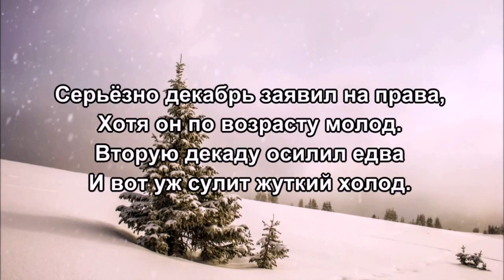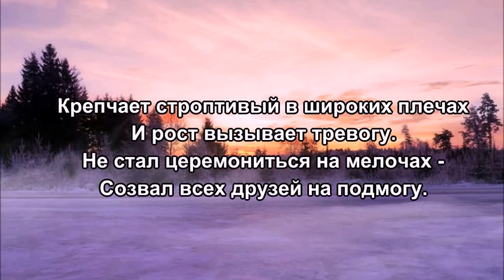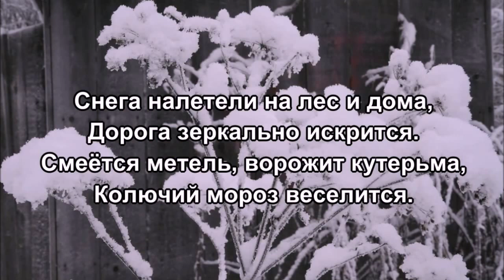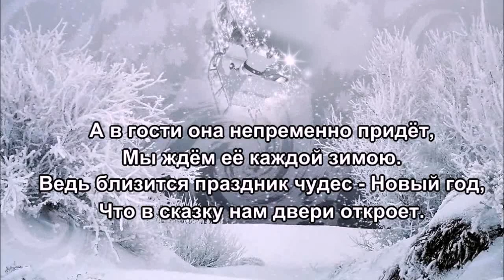«Замороженная сказка» 💢 Стихи Лидии Тагановой на фоне чарующей мелодии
Серьёзно декабрь заявил на права,
Хотя он по возрасту молод.
Вторую декаду осилил едва
И вот уж сулит жуткий холод.

Крепчает строптивый в широких плечах
И рост вызывает тревогу.
Не стал церемониться на мелочах -
Созвал всех друзей на подмогу.

Снега налетели на лес и дома,
Дорога зеркально искрится.
Смеётся метель, ворожит кутерьма,
Колючий мороз веселится.

Буран небывалый чудовищно зол -
Создал настоящую пляску.
Вот только бы дальше кураж не завёл,
Не то заморозит всю сказку.

А в гости она непременно придёт,
Мы ждём её каждой зимою.
Ведь близится праздник чудес - Новый год,
Что в сказку нам двери откроет.